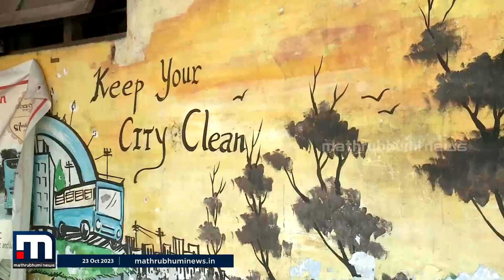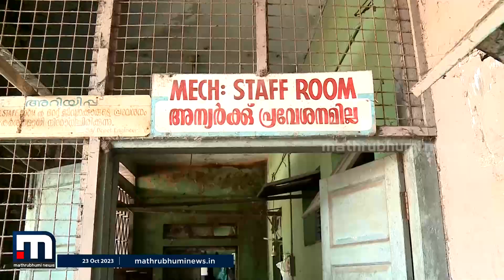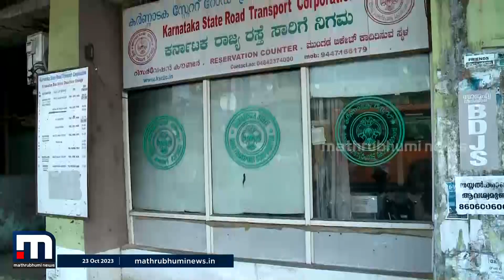എലിയുണ്ട് കൊതുകുണ്ട് മാലിന്യവുമുണ്ട്, കൊച്ചി KSRTC ബസ് സ്റ്റാന്റിൽ നിങ്ങളൊരിക്കലും ഒറ്റയ്ക്കല്ല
എലിയുണ്ട് കൊതുകുണ്ട് ചുറ്റും മാലിന്യവുമുണ്ട്.. കൊച്ചി KSRTC ബസ് സ്റ്റാന്റിൽ നിങ്ങളൊരിക്കലും ഒറ്റയ്ക്കല്ല

Happy viewing!